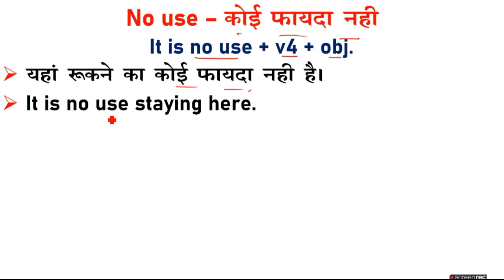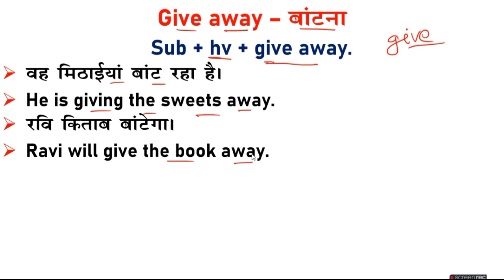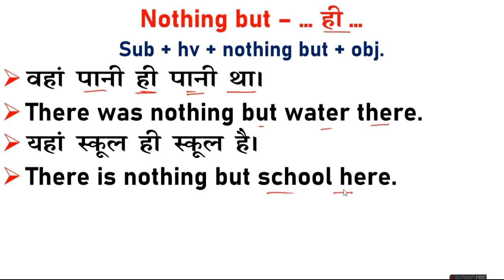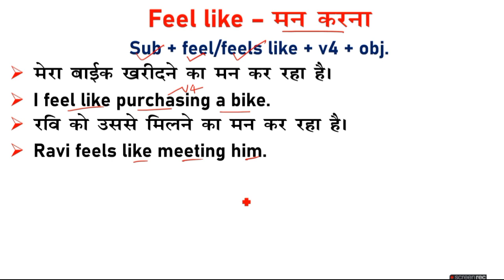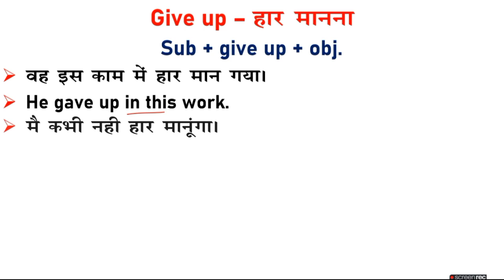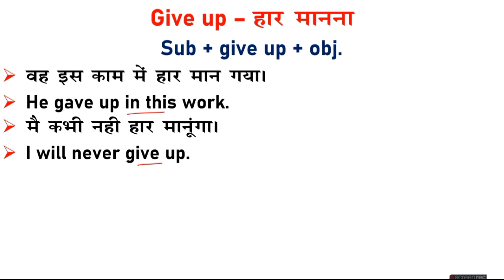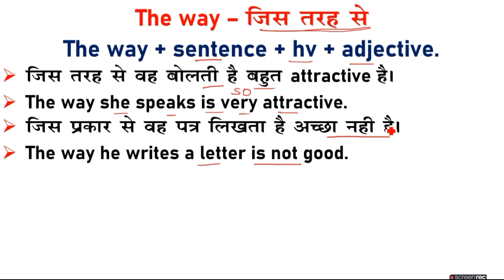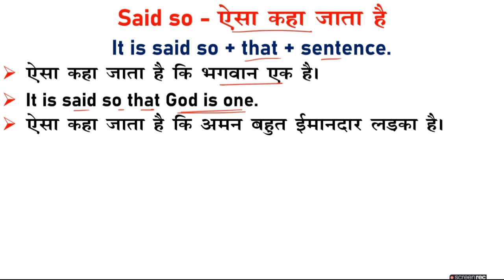अंग्रेजी सीखने का यही बेस्ट तरीका है | Uses of Lead to/In order to/Feel like/ in English Speaking